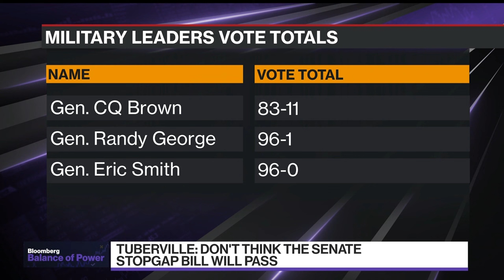Senator Tuberville: The Military Is 'Not an Equal Opportunity Employer'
US Senator Tommy Tuberville said he objected to efforts by a top military official to recruit and promote racial minorities in the armed forces, saying equal opportunity threatens military readiness.
"Let me tell you something. Our military is not an equal opportunity employer," the Alabama Republican said in an interview with Bloomberg Television's "Balance of Power" Tuesday.